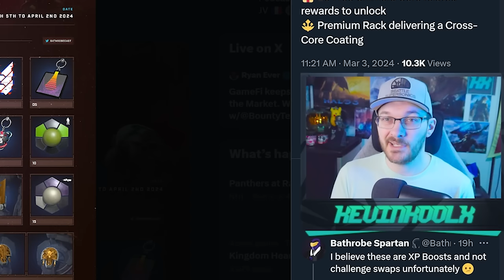New Halo Infinite Update Shows a Concerning Trend!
Timestamps
Cyber Showdown III Info - 0:00
New Maps - 1:17
Halo Infinite's Concerning Trend - 2:31
343's Most Challenging Aspect of Halo Infinite Now - 3:52